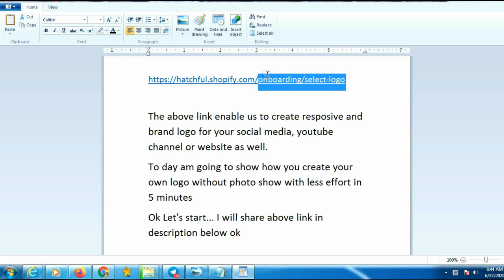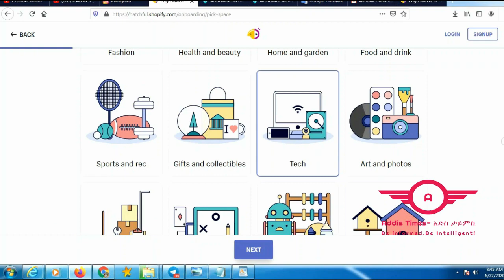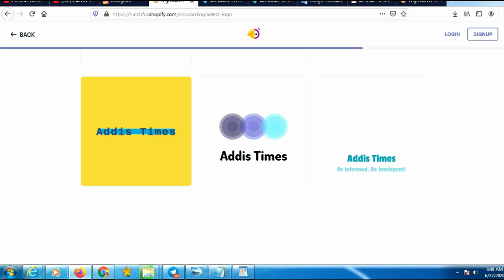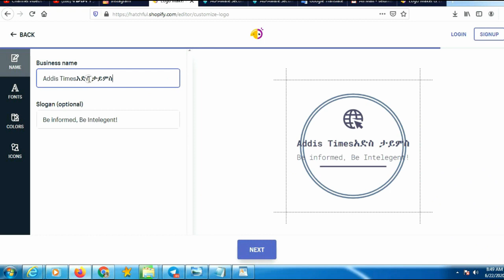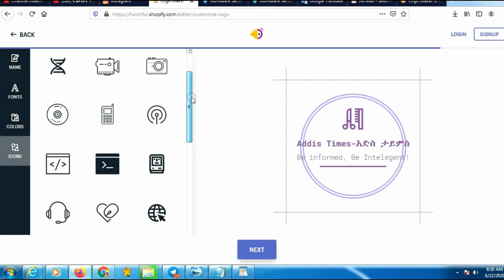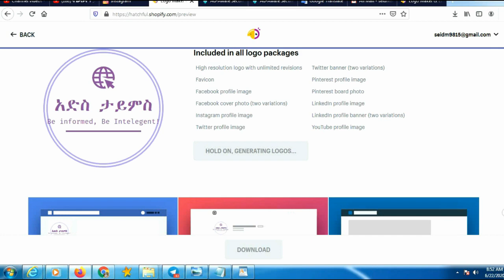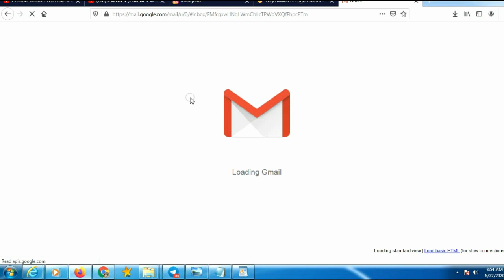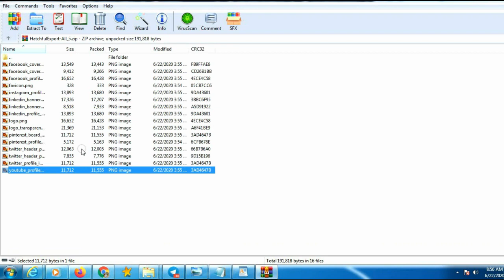How to make Pro logo-እንደት በቀላሉ ፕሮፌሽናል ሎጎ በ 1 ደቂቃ ብቻ እንሰራለን፡፡-Part 2- Addis Times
This Tutorial  helps you how to make logo in a few minute with out any software and effort. New-Logo-እንደት በቀላሉ  ፕሮፌሽናል ሎጎ በ 1 ደቂቃ ብቻ  እንሰራለን፡፡ Part 2- Addis Times
Logo design Website